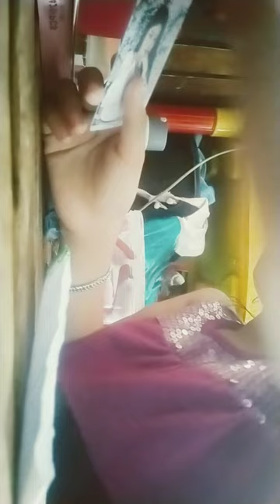January 10, 2024